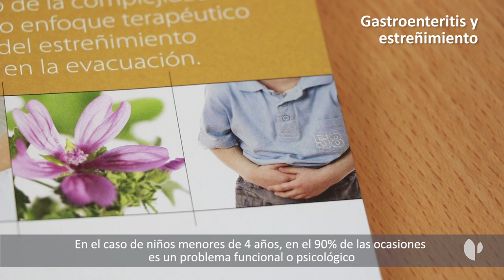Gastroenteritis y estreñimiento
El aparato digestivo de los niños tiene una importante misión: conseguir una buena digestión y que todos los nutrientes que se ingieren se aprovechen. En el caso de los bebés, los episodios de gastroenteritis o estreñimiento crean mucha preocupación en los padres.

Conviene conocer los síntomas y acostumbrarse a llevar siempre una botella de agua para los pequeños. Además de la hidratación a base de agua, una dieta equilibrada basada en fruta, verdura y legumbres es esencial para un buen proceso digestivo de los más pequeños.